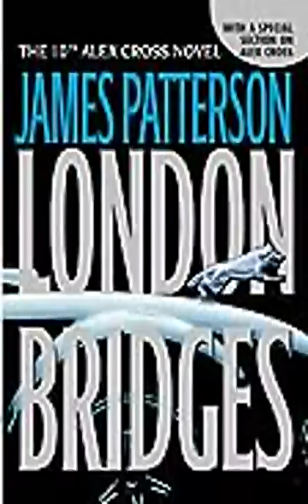Alex Cross #10 London Bridges -by James Patterson (audiobook)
TWO OF THE GREATEST VILLAINS JAMES PATTERSON HAS EVER CREATED IN ONE BOOK!

Minutes after soldiers evacuate a Nevada town, a bomb completely destroys it. On vacation, FBI agent Alex Cross gets the call: the blast was perpetrated by the Wolf. A supercriminal and Cross's deadliest nemesis, the Wolf threatens to obliterate major cities, including London, Paris, and New York. Then evidence reveals the involvement of a ruthless assassin known as the Weasel. Could these two dark geniuses be working together? Now with just four days to prevent an unimaginable cataclysm, Cross is catapulted into an international chase of astonishing danger --- and toward the explosive truth about the Wolf's identity, a revelation that Cross may not survive.